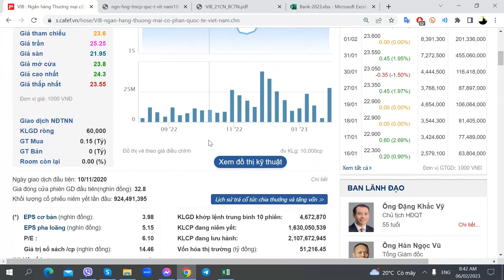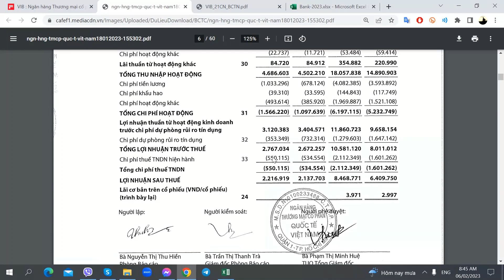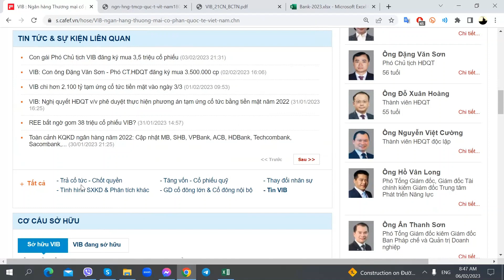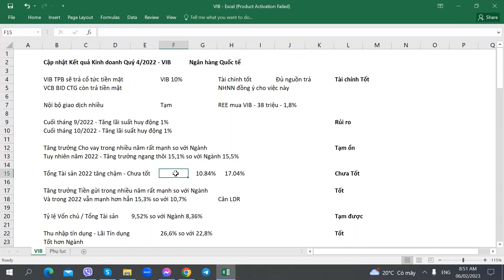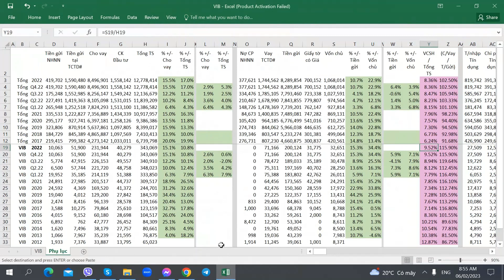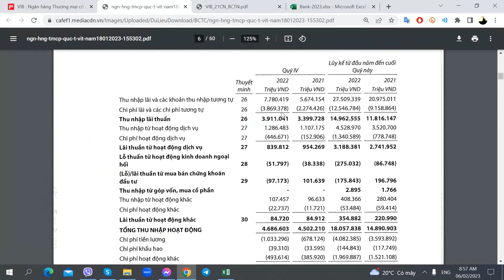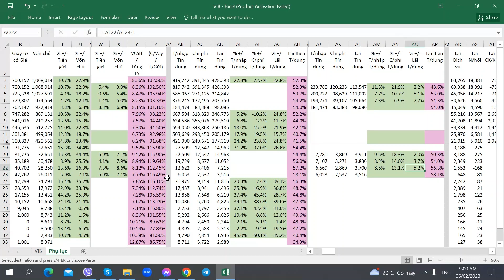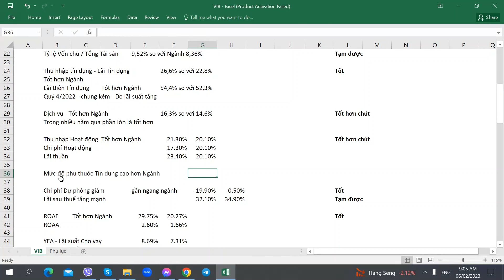Cập nhật Kết quả Kinh doanh VIB - Ngân hàng Quốc tế Việt Nam - Tháng 2/2023 - Phần 1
Cập nhật Kết quả Kinh doanh - VIB - Báo cáo Tài chính Quý 4/2022 - Ngân hàng TMCP Quốc tế Việt Nam - 06/02/2023 - Phần 1

Mục đích: Cập nhật Kết quả Kinh doanh cho các bạn đang quan tâm & nắm giữ Cổ phiếu VIB

1. Link tự Mở Online Mirae Asset
2. Link tự Mở Online VPS
3. Link tự Mở Online TCBS